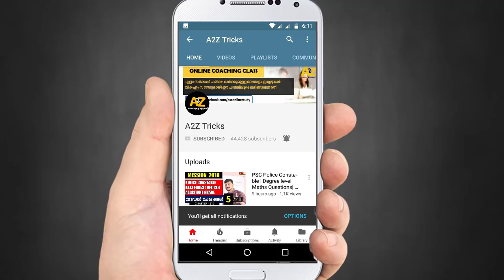PSC News : മാറ്റിവെച്ച പരീക്ഷകള്‍ PSC നടത്താന്‍ തീരുമാനിച്ചു..